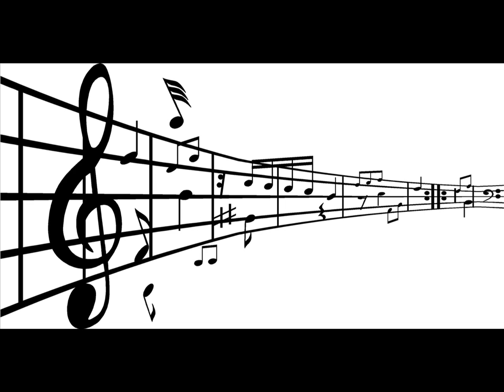John Cadagan - Happiness